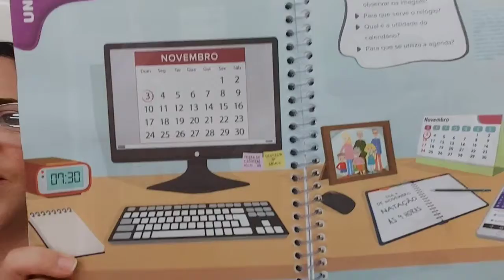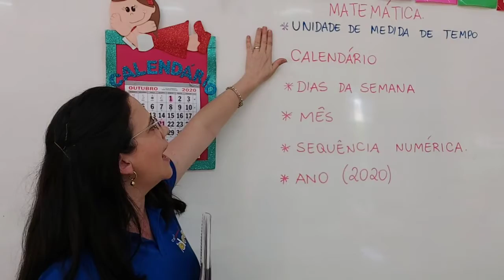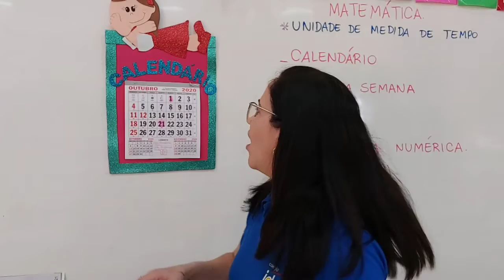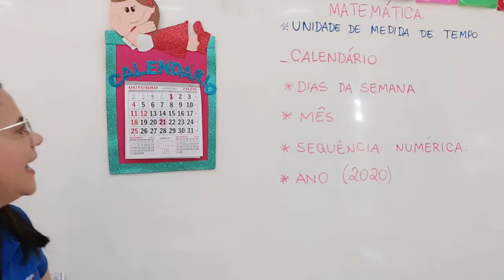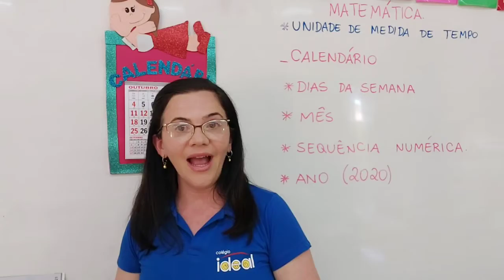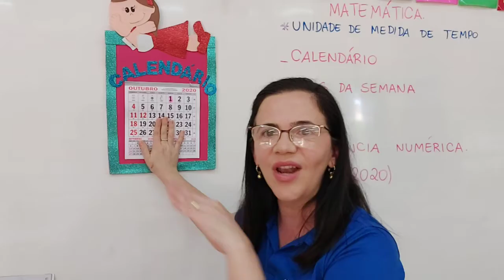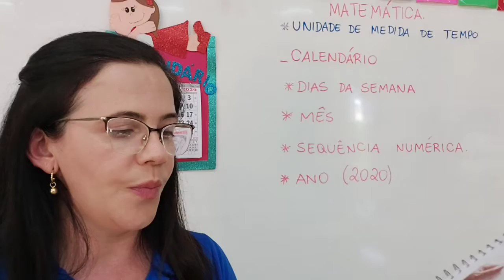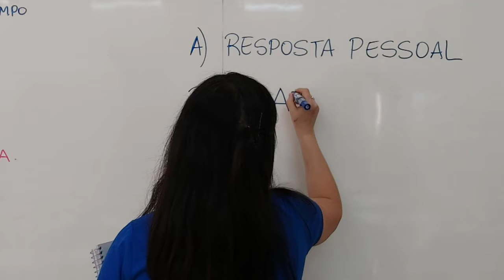28/10 (QUARTA-FEIRA): MATEMÁTICA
Unidade 10: Os compromissos e o tempo.
Livro: Páginas 120 e 121.